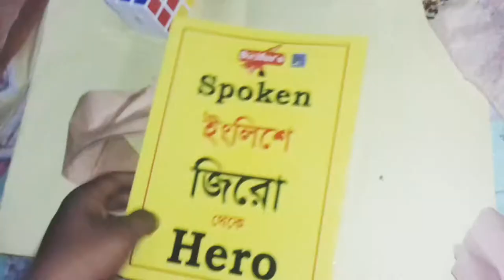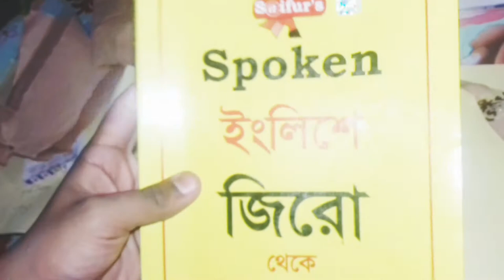Spoken English - Zero to Hero (Saifur's Publication) Boook Review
Spoken English Zero to Hero
Saifur's Publication

Saifur's Zero to Hero (English+ Spoken) by Saifur Rahman Khan is  English Learning and Spoken Book which is written by Saifur Rahman Khan. The Book was first published from S@ifur's, Dhaka, Bangladesh. The book will help students, learners and job seekers to learn English and fluently spoken of English. Saifur Rahman Khan is ex Lecturer of Dhaka University. Now he is owner of S@ifurs Academic Coaching Center. S@ifur's Coaching Center have many branches in Dhaka City and outside Dhaka. Saifurs Publication publishes various types of jobs seeking and university admission test. Popular Books of Saifur Rahman Khan and S@fur's are  S@ifur's Viva question Bank, S@ifur's Natural Spoken, S@ifur's Elementary Spoken, S@ifur's Bullet Bishwa, S@ifur's Bangladesh Test Paper, S@ifur's Math, S@ifur's MBA etc  Download Saifur Rahman Khan English Learning Book,  Bank Jobs Books, University Admission Books,  Bank Job Solutions,  Writings etc and read Saifur's Zero to Hero (English+ Spoken) by Saifur Rahman Khan.

English grammar
Saifur's English book
ZERO TO HERO
ENGLISH
GRAMMAR
courier service